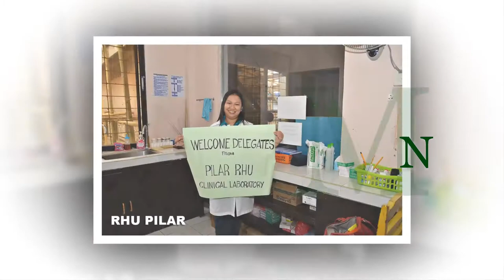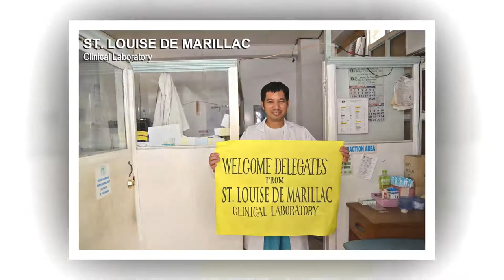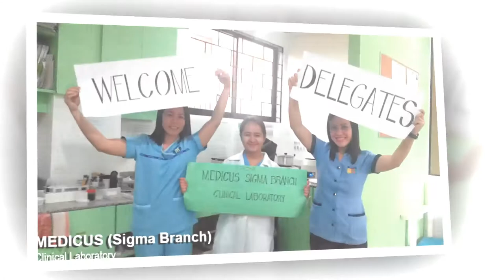PAMET 6th Regional Convention - CAPIZ HYMN